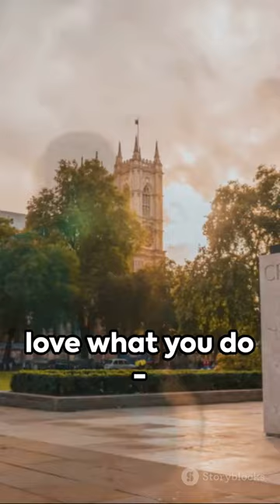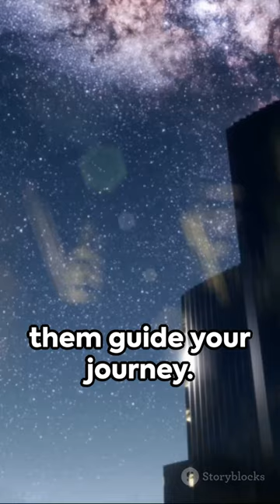Top 10 Quotes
Dive into the world of inspiration with our new video - Top 10 Quotes that Changed My Perspective on Life!  From the wise words of great thinkers to motivational phrases, this video has compiled the best quotes that will give you a boost of energy and uplift your mood.